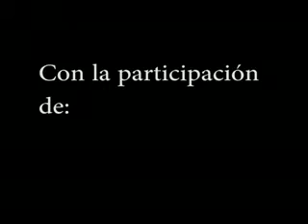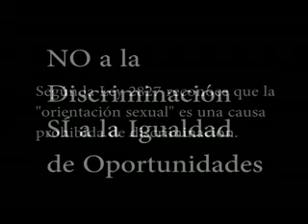Igualdad de Oportunidades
Dirección: Carlos Velásquez
País: Perú
Año: 2012
Género: Social
Reparto: Carlos Velásquez, Joseph Guerrero, Adrián Vera
Productor(a): Tatiana Lizano
Asist de Producción: Karla Bernedo
Sónido: Adrián Vera
Cámara: Mónica Soto
Script: Joshep Guerrero
Iluminación: Paola Ordoñez
Asist de Cámaras: Gabriela Villavicencio
Casa Productora: Producciones Morocotopo
Sinopsis:
Karla Velásquez (Carlos Velásquez) es una joven transexual que se ve afectada por una sociedad discriminatoria a causa de su condición sexual. Karla tendrá que pasar rigurosas e incómodas entrevistas por parte del jefe de Relaciones Humanas (Joseph Guerrero) y por el Jede de Áre de Diseño (Adrián Vera). Este cortometraje tiene como objetivo, ser la voz de los que no son escuchados por ser discriminados, no solo por su condición sexual, sino por discapacidad, raza, religión, etc.